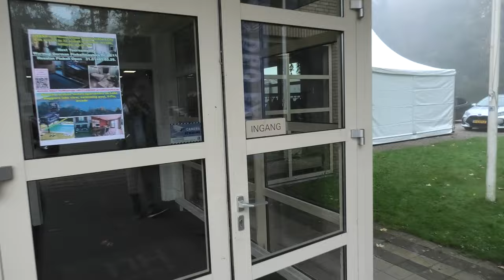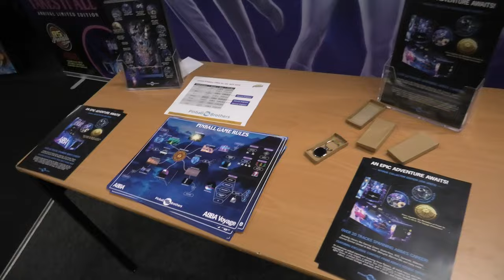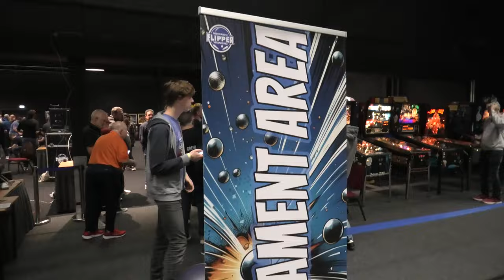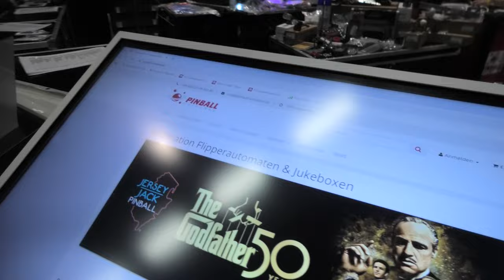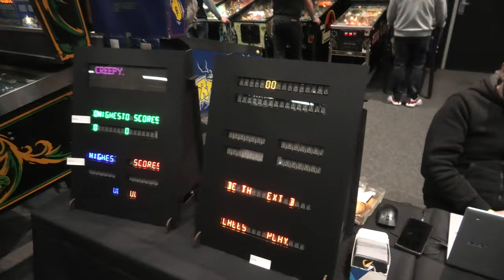Dutch Pinball Open Expo 2024 - Twenty Three Minute Tour - Pinball News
Take a tour around this year's Dutch Pinball Open Expo held at the NH Congrescentrum in Velhoven , as we show you all the machines, the vendors, the tournament area, the homebrew games and much more.